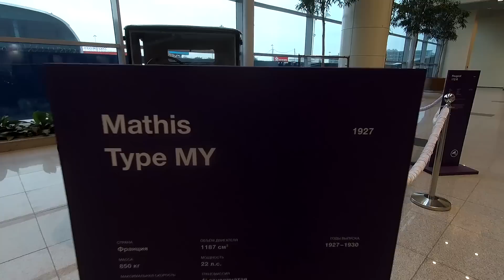Москва глазами Крымчанина / Домодедово / Симферополь / Царицынский парк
Прошу строго не судить так как я впервые в Москве и мои эмоции иногда зашкаливали так что я забывал снимать.